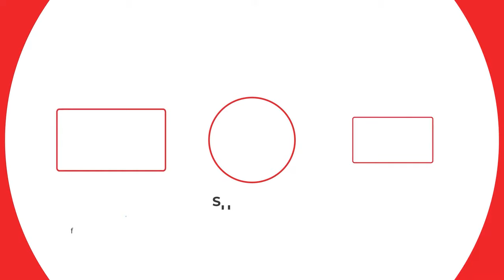Nabi ﷺ ki Seerat | نبی ﷺ کی سیرت |Taraweeh Tafseer 09 | Mufti Tariq Masood Speeches 🕋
Nabi ﷺ ki Seerat
| نبی ﷺ کی سیرت |
Taraweeh Tafseer 09
Mufti Tariq Masood Speeches 🕋